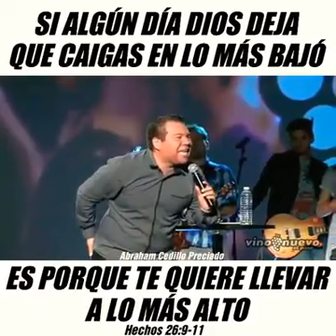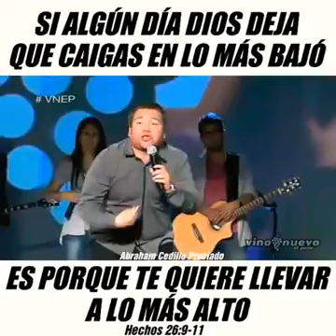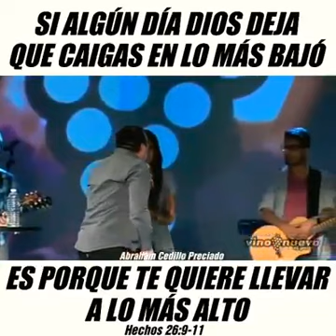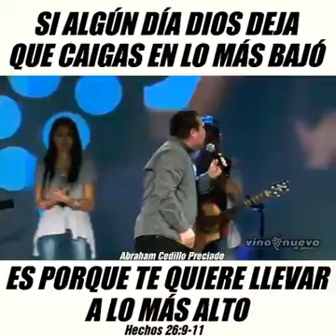Abraham cedillo preciado** humildad es humillarse ante dios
abraham cedillo la mejor  predica